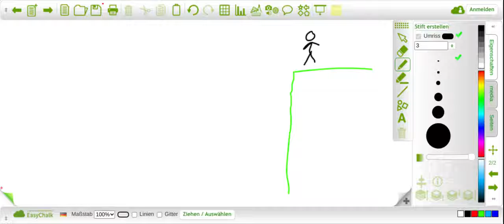2D motion into a Hole